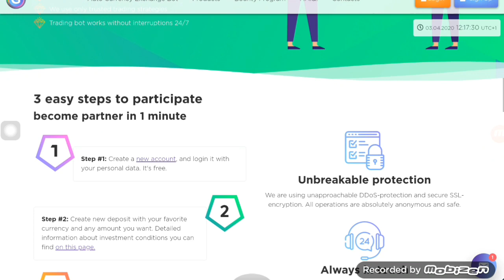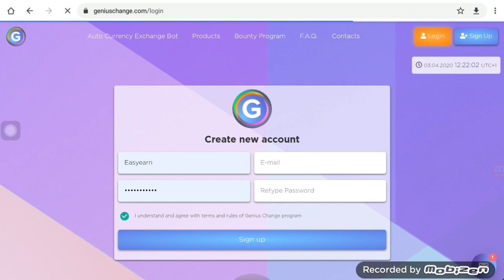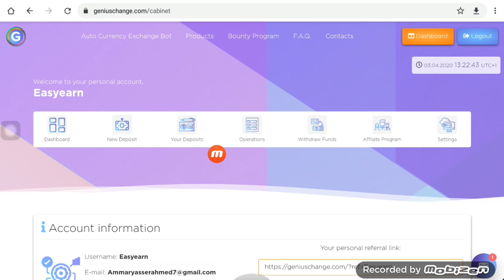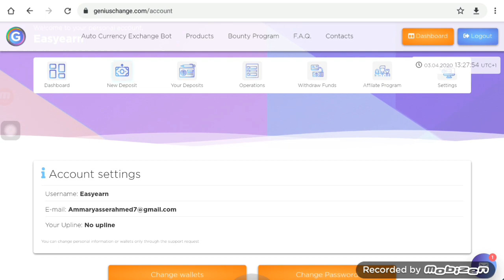ايداع في موقع استثماري في يومه الأول ||geniuschange ||+مكافآت تصل ل 2000$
استثمار على الرمال,
استثمار المال,
استثمار الوقت,
استثمار الروبل,
استثمار بورسعيد,
استثمار 1 دولار,
استثمار البيتكوين,
استثمار الاموال,
استثمار يونك فاينس,
كيف يمكن استثمار مبلغ صغير,
كيف يتم استثمار الاموال,
الاستثمار,
الاستثمار في الذهب,
الاستثمار في البورصة,
الاستثمار في مصر,
الاستثمار في العقار,
الاستثمار العقاري,
الاستثمار في بورسعيد,
الاستثمار في الاسهم,
استثمار وقت الفراغ,
استثمار وقت الاجازة,
استثمار وتمويل,
استثمار وديعة مرابحة,
استثمار ولي العهد,
استثمار وقت الفراغ عند الشباب,
استثمار وارن بافيت,
استثمار وقت الفراغ للاطفال,
هيئة استثمار بغداد,
هجرة استثمار كندا,
هيئة استثمار كربلاء,
ما هو استثمار,
هيئة استثمار الانبار,
هيئة استثمار ميسان,
هيئة استثمار النجف,
استثمار ناجح,
استثمار ناجح في مصر,
استثمار نهر الخير,
استثمار ناسداك,
استثمار نيوم,
استثمار نتائج المراقبة المستمرة,
استثمار نتائج الاسدس الاول اعدادي,
استثمار نتائج الأسدوس الأول,
استثمار مصر,
استثمار مليون جنيه,
استثمار مضمون,
استثمار مربح,
استثمار مليون ريال,
أستثمار مبلغ بسيط,
استثمار مليون دولار,
استثمار مجاني,
افضل استثمار للفلوس,
احسن استثمار للمال,
اسرع استثمار للمال,
افضل استثمار للاموال,
استثمار الذهب للمبتدئين,
استثمار اون لاين,
استثمار في لندن,
استثمار لايت,
استثمار كابيتال,
استثمار كرسي المساج,
فيزا استثمار كندا,
كيفية استثمار المال,
كيفية استثمار الوقت,
كيف استثمار الاموال,
استثمار قراند,
استثمار قطر,
استثمار قصير الاجل,
استثمار قطعة أرض,
استثمار قصر المساكن,
شهادات استثمار قناة السويس,
قصص استثمار ناجحة,
قصة عن استثمار الوقت,
استثمار في الذهب,
استثمار في البورصة,
استثمار فلوسك,
استثمار في السودان,
استثمار فلوس,
استثمار في مصر,
استثمار في البنك الاهلي,
استثمار في الاسهم,
استثمار غور الاردن,
غاغه استثمار المحابيس,
استثمار عقاري,
استثمار عملة الروبل,
استثمار عقارات,
استثمار على الرمل,
استثمار عقاري في تركيا,
استثمار عملات رقمية,
استثمار على الانترنت,
استثمار ع الرمال,
استثمار طويل الاجل في الاسهم,
استثمار طويل المدى,
استثمار طويل المدى في الاسهم,
استثمار طويل الاجل,
طريقة استثمار مبلغ بسيط,
طرق استثمار المال القليل,
طرح شهادات استثمار جديدة,
افضل طريقه استثمار مبلغ بسيط,
ضيعة ضايعة استثمار,
استثمار صغير,
استثمار صغير مربح,
استثمار صلاح الدين,
استثمار صغير في السعودية,
افكار استثمار صغيرة,
فكرة استثمار صغير,
موقع استثمار صادق,
موقع استثمار صادقة,
استثمار شركة ابل,
استثمار شهري في الاسهم,
استثمار شهري,
استثمار شقق في دبي,
استثمار شركة الوليد بن طلال,
استثمار شاليهات,
استثمار شقق في تركيا,
شهادات استثمار بنك مصر,
استثمار سبائك الذهب,
استثمار سطح المنزل,
استثمار سريع ومربح,
استثمار سعودي,
استثمار سريع الربح,
استثمار ساب,
استثمار سريع,
استثمار سريع ومضمون,
استثمار زراعي,
استثمار زراعي في تركيا,
استثمار زراعي في السودان,
استثمار ارض زراعية,
استثمار زمن التعلم,
استثمار روبل,
استثمار ربح شهري,
استثمار راس مال صغير,
استثمار رصيد باي بال,
استثمار رأس المال,
استثمار ريت,
استثمار رأس المال الجريء,
استثمار رمال,
استثمار ذهب,
استثمار في ذهب,
استثمار دوجكوين,
استثمار دولار,
استثمار دبي,
استثمار دخل شهري,
استثمار داج كوين,
موقع استثمار دولار,
استثمار 10 دولار,
استثمار خرجة جيولوجية,
خواطر استثمار,
استثمار الوقت خواطر,
استثمار النتائج خالد رازقي,
استثمار حلال,
استثمار حلال بدون ربا,
استثمار حلال في الانترنت,
مواقع استثمار حلال,
افضل استثمار حاليا,
حكم العدالة استثمار فتاة,
مهارات حياتيه استثمار الوقت,
حكم شهادات استثمار البنك الاهلي,
استثمار جنيهات الذهب,
استثمار جريء,
استثمار جبل عبد العزيز,
استثمار جورجيا,
موقع استثمار جديد,
جابر الجيزاني استثمار,
كيفيه استثمار 1000 جنيه,
استثمار تركيا,
استثمار تداول,
استثمار تحت الرمال,
استثمار تكافل الراجحي,
منصور الرقيبة استثمار تركيا,
استثمار في تركيا,
افضل استثمار في تركيا,
تطبيق استثمار,
استثمار بيتكوين,
استثمار بدون راس مال,
استثمار بالميرا,
استثمار بسيط,
استثمار بالذهب,
استثمار ب 1 دولار,
استثمار باي بال,
استثمار الذهب,
استثمار العرب,
استثمار الدولار,
استثمار 1000 جنيه,
استثمار 10 روبل,
استثمار 10000 جنيه,
استثمار 100 دولار,
استثمار 1 دولار بايبال,
افضل موقع استثمار 1 دولار,
موقع استثمار 1 روبل,
استثمار 1 روبل,
طريقة استثمار 1 دولار,
استثمار 1 دولار باي بال,
استثمار 20 دولار,
استثمار 2 روبل,
استثمار 2 دولار,
استثمار 2020,
استثمار 200 دولار,
استثمار 200 الف جنيه,
استثمار 20 الف جنيه,
افضل شهادة استثمار 2020,
استثمار 30 الف جنيه,
استثمار 3000 جنيه,
استثمار 3 دولار,
استثمار 5 روبل,
استثمار 5 دولار,
استثمار 5000 جنيه في مصر,
استثمار 50 الف جنيه,
استثمار 50000,
استثمار 5000 جنيه,
استثمار 50 دولار,
استثمار 500 دولار